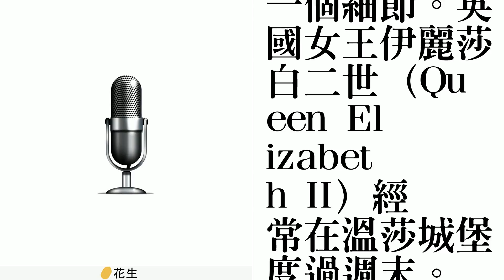哈利梅根婚禮前夕 溫莎鎮維安堅不可摧